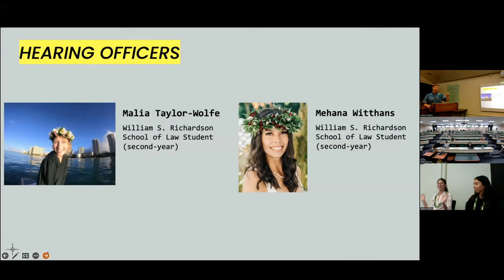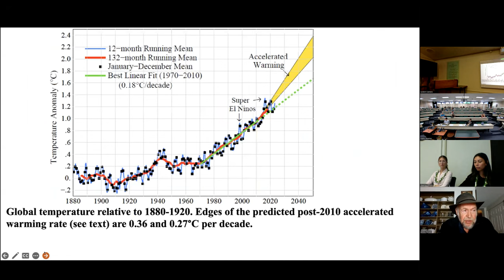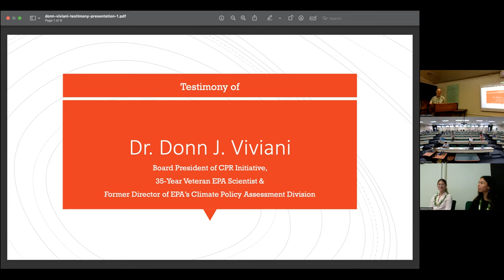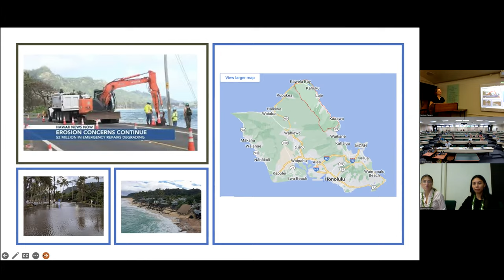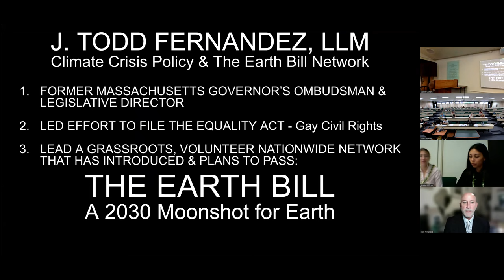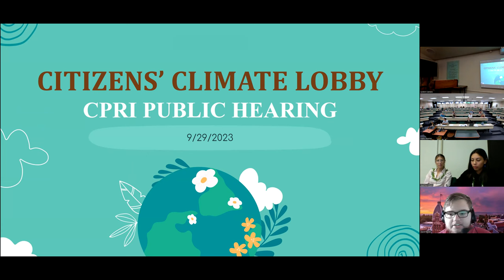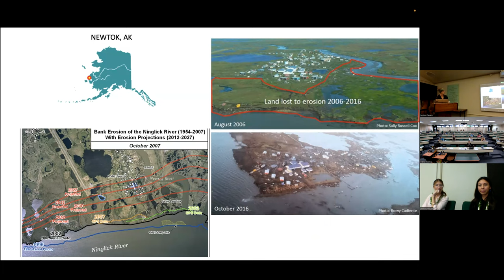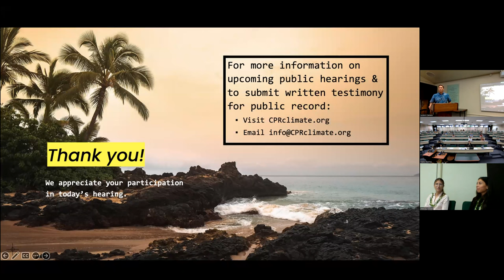People's Hearing on Climate Action, Honolulu, Hawai'i - September 29, 2023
Speakers:

0:00 (Opening remarks)  Richard Wallsgrove, Director of the Environmental Law Program  Co-Director, Environmental Law Program, at the University of Hawai’i William S. Richardson School of Law & Assistant Professor of Law

4:50 Dan Galpern, General Counsel & Executive Director, CPR Initiative

15:33 Uʻilani Tanigawa-Lum, Assistant Professor of Law at the University of Hawai’i William S. Richardson School of Law

22:57 James E. Hansen, Director of Climate Science, Awareness & Solutions, Earth Institute, Columbia University & former Director of NASA Goddard Institute for Space Studies

36:14 James "Jim" Baker, CPR Initiative Board Advisor, Former Under Secretary of Commerce for Atmosphere and Oceans & Administrator of the U.S. NOAA

42:02 Lauren Ballesteros-Watanabe, proud mother, and organizer at the Sierra Club of Hawaiʻi

49:09 Tom Giambelluca, Climatology, Hydrology, Ecohydrology Professor & Director of Water Resources Research Center at the Assistant Professor of Law at the University of Hawai’i William S. Richardson School of Law

58:42 Donn J. Viviani, President of CPR Initiative's Board & former EPA scientist (over 35 years), including service as Director of EPA’s Climate Policy Division

1:09:50 Oriana McCallum, JD Candidate at University of Hawai'i William S. Richardson School of Law

1:13:20 Charles "Chip" Fletcher, Interim Dean of the School of Ocean and Earth Science and Technology (SOEST), University of Hawai‘i at Mānoa

1:24:10 John Fitzgerald, CPR Initiative Board Vice-President, former Attorney at Law

1:30:32 Paul Bernstein, Economist, Member of Citizens Climate Lobby

1:32:46 Melodie Aduja, Co-Chair, Environmental Caucus, Democratic Party of Hawai’i

1:39:08 Stephany Vaioleti, lifetime resident of Koolauloa, Hawai'i, President of Queen’s North Hawai‘i Community Hospital on Hawai‘i Island

1:43:36 Dave Mullinix, co-founder of 350 Hawaii and Green Peace Hawaii

1:52:33 Mike Ewall, founder and director of Energy Justice Network

1:59:48 Roxanne Lawson, Resident of Hawai'i and mother of five

2:02:51 Myanna Dellinger, Executive Director of the EinStrong Foundation

2:05:51 Todd Fernandez, Executive & Legislative Director ClimateCrisisPolicy.org

2:13:46 Ruth Robison, President of the Hawai'i Chapter of the United Nations Association USA

2:19:53 Ingrid Peterson, Resident of Hawai'i since 1963

2:23:59 Milan Malej, Environmental Author, Engineer

2:35:31 David Walker, Integrated Energy Management, member of Citizen's Climate Lobby, Hawai'i Island Chapter

2:41:44 Joseph J. James, President of Agri-Tech Producers LLC

2:49:43 Wu-Syuan Guo, Taiwanese, LM student at University of Hawai'i William S. Richardson School of Law

2:54:57 Sophie Tidler, LM student at University of Hawai'i William S. Richardson School of Law

3:02:34 Josh Eddington, second year student at University of Hawai'i William S. Richardson School of Law

3:07:00 Joshua Scott, student at University of Hawai'i

3:10:39 Brian Piotrowski, second-year student at University of Hawai'i William S. Richardson School of Law

3:13:44 Holly Doyle, third-year student at University of Hawai'i William S. Richardson School of Law

3:17:35 Natalie Orneli, student at University of Hawai'i

3:23:00 (Closing remarks) Richard Wallsgrove, Director of the Environmental Law Program  Co-Director, Environmental Law Program, at the University of Hawai’i William S. Richardson School of Law & Assistant Professor of Law

Written Testimonies*:

David Wacker
Melodie Aduja
Tora Husar
Milan Malej
Joan Linney
Theresa Bucher
William Tucker
Jeffrey S. Gaffney
Richard Rood
Cathy Haagen-Smit
Judith Hushon
Audrey Wheeler